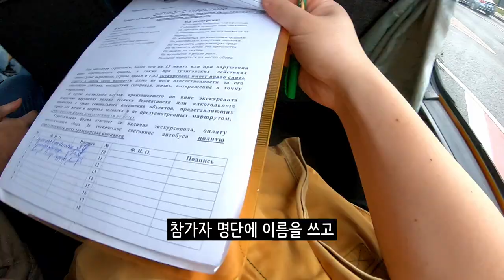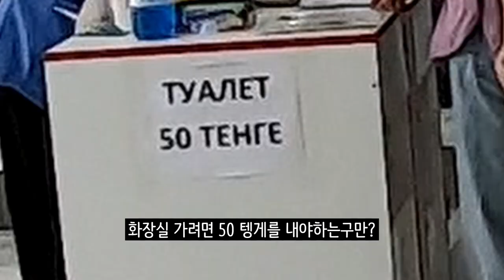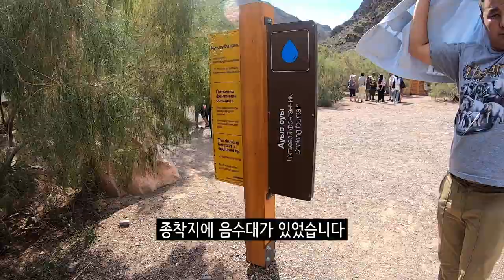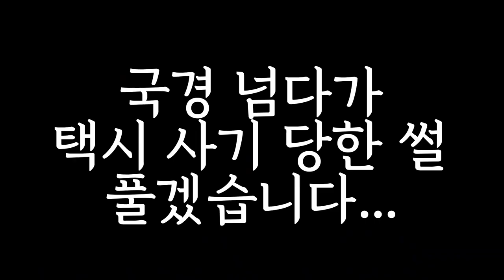독수리랑 교감할 수 있었던 카자흐스탄 차린 협곡 여행기 (차린 협곡 내부, 독수리, 차린 협곡 가는법) [카자흐스탄여행]